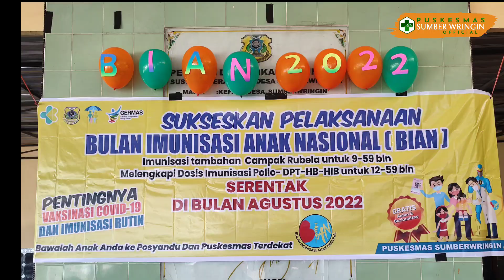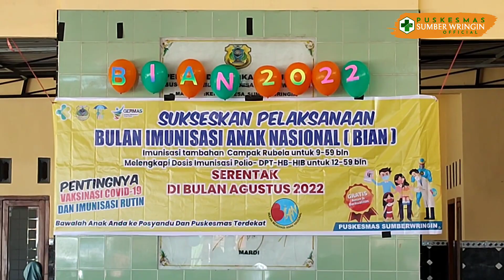PENCANANGAN BIAN (Bulan Imunusasi Anak Nadional) Puskesmas Sumber Wringin Bondowoso